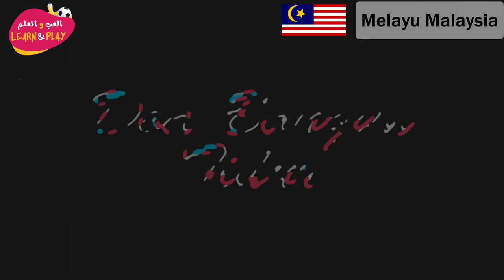12 🇲🇾 Doa Selepas Tidur